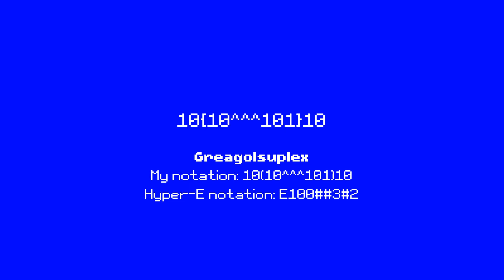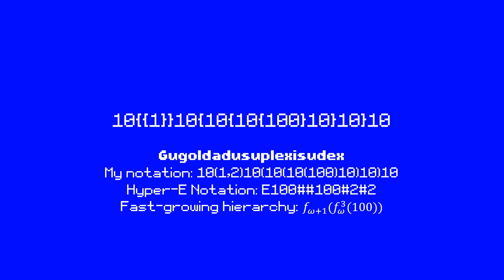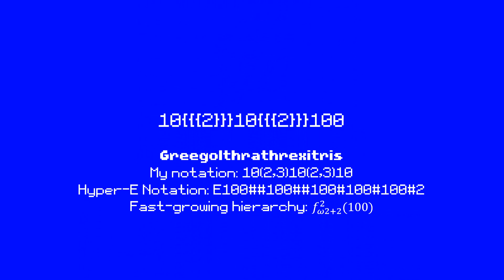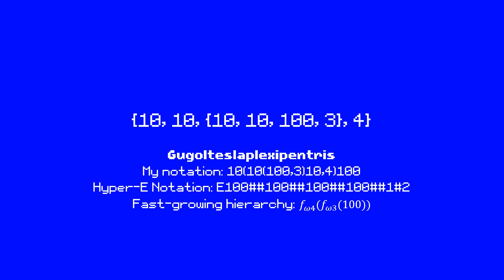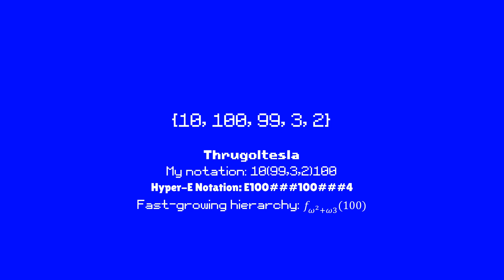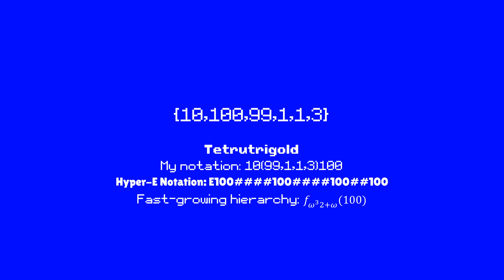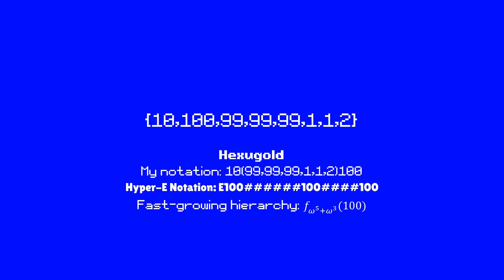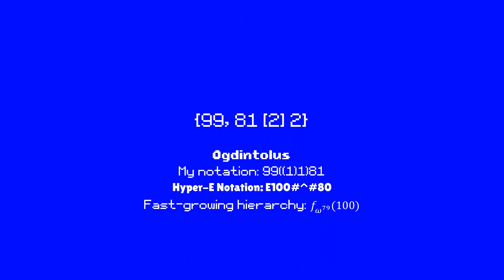Numbers 0 to NEVER!!!!! (Part 2)